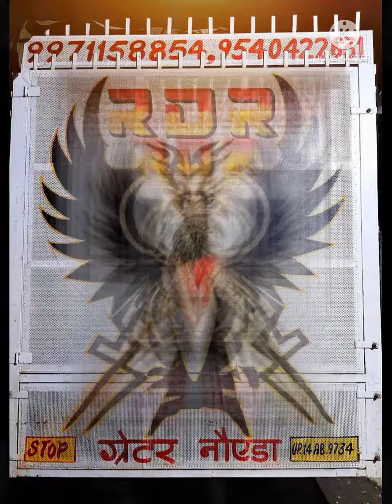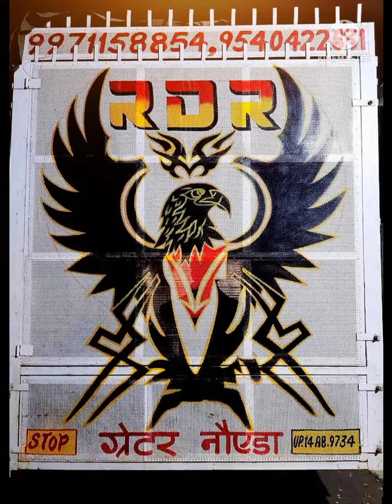Bahu batase si 💪💪💪👊👊 edm vaibrate 💪💪 Dj Vishal mixing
DJ RDR greater Noida. 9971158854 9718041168.. Chipiyana GB Nagar 💪💪